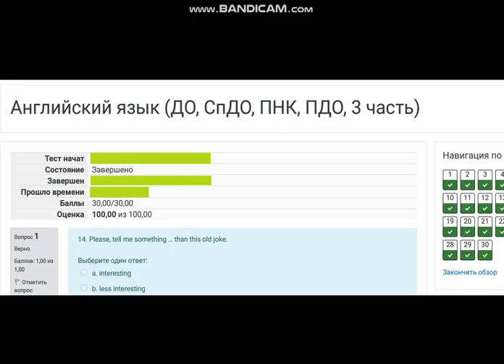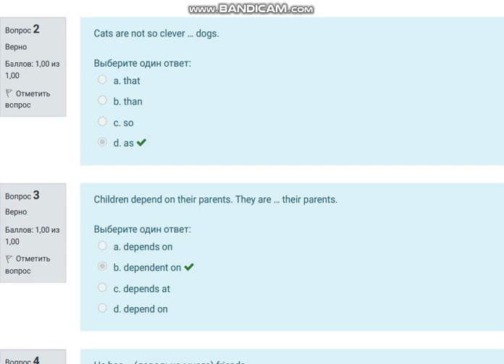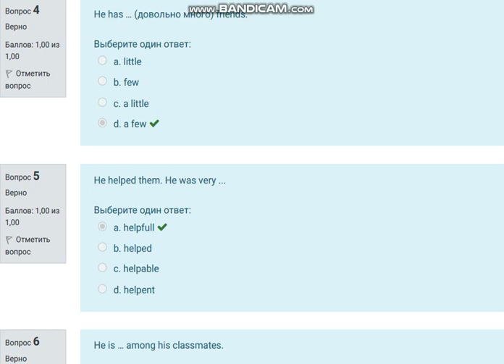[на 100 баллов] Тест 5 по английскому (3 часть, НСПК)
Работаю с НСПК давно, есть в наличии ВСЕ готовые тесты и задания по разным предметам.
Ответы предоставляю на платной основе. Стоимость уточняйте.

Английский язык (ДО, СпДО, ПНК, ПДО, 3 часть)
Баллы 30,00/30,00
14. Please, tell me something … than this old joke.
Выберите один ответ:
a. interesting
b. less interesting
c. more interesting
d. the least interesting
Cats are not so clever … dogs.
Выберите один ответ:
a. that
b. than
c. so
d. as
Children depend on their parents. They are … their parents.
Выберите один ответ:
a. depends on
b. dependent on
c. depends at
d. depend on
He has … (довольно много) friends.
Выберите один ответ:
a. little
b. few
c. a little
d. a few
He helped them. He was very ...
Выберите один ответ:
a. helpfull
b. helped
c. helpable
d. helpent
He is … among his classmates.
Выберите один ответ:
a. old
b. the youngest
c. higher
d. taller
He is … boy.
Выберите один ответ:
a. cleverer
b. cleverest
c. clever
d. a clever
I don’t know how to describe the color of the sky. It’s almost red, sort of … !
Выберите один ответ:
a. reddish
b. reddly
c. reddible
d. reddous
I have … time than he does.
Выберите один ответ:
a. bigger
b. most
c. larger
d. less
I make … mistakes now than last year.
Выберите один ответ:
a. fewest
b. fewer
c. the fewest
d. few
I’ve never met anyone who boasts as he does. He is extremely …
Выберите один ответ:
a. boastish
b. boastful
c. boastant
d. boastic
It is … and … to live here than there.
Выберите один ответ:
a. warmer / more pleasant
b. warmer / pleasant
c. warmest / pleasanter
d. warm / most pleasant
It is … dog that I have ever seen!
Выберите один ответ:
a. biggest
b. biger
c. the biggest
d. the bigest
It is much … to speak English than to understand.
Выберите один ответ:
a. most difficult
b. the most difficult
c. difficult
d. more difficult
It is not possible. Don’t ask me to do the …
Выберите один ответ:
a. impossible
b. unpossible
c. inpossible
d. dispossible
It was … music I have ever heard.
Выберите один ответ:
a. more beautiful
b. beautiful
c. less beautiful
d. the most beautiful
It will do you … if you start doing your homework.
Выберите один ответ:
a. the best
b. better
c. good
d. worst
Oh! This dress is … expensive than I expected!.
Выберите один ответ:
a. far a lot
b. far more
c. far much
d. far many
The … you start, the … you’ll finish.
Выберите один ответ:
a. soon / more quickly
b. sooner / more quickly
c. soon / quickly
d. sooner / quickly
The band will play on … stage.
Выберите один ответ:
a. the newest
b. a newer
c. new
d. a new
The coast line is not regular in shape. It is quite …
Выберите один ответ:
a. imregular
b. unregular
c. disregular
d. irregular
The situation is … than I thought..
Выберите один ответ:
a. more bad
b. the worse
c. badder
d. worse
The story is full of humour. I’ve rarely read anything that’s so…
Выберите один ответ:
a. humorous
b. humorish
c. humorable
d. humour
Their flat is … than ours.
Выберите один ответ:
a. largest
b. the larger
c. more large
d. larger
This arrendment isn’t strictly legal. Some people would regard it as ...
Выберите один ответ:
a. imlegal
b. irlegal
c. inlegal
d. illegal
This scheme isn’t very practical. In fact, it’s quite …
Выберите один ответ:
a. dispractical
b. impractical
c. inpractical
d. unpractical
Today the weather is … than yesterday.
Выберите один ответ:
a. nicest
b. much nicer
c. niceer
d. more nicer
Which is … country in the UK?
Выберите один ответ:
a. more industrial
b. the most industrial
c. industrial
d. most industrial
You are … than your brother.
Выберите один ответ:
a. taller
b. tall
c. as tall
d. the tallest
Your English is much … now. You’ve made … mistakes this time.
Выберите один ответ:
a. good / less
b. best / least
c. better / less
d. the best / less